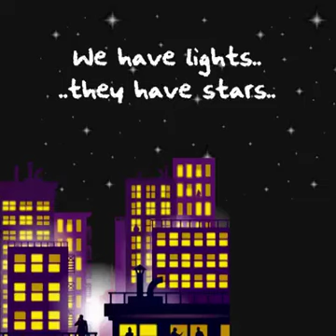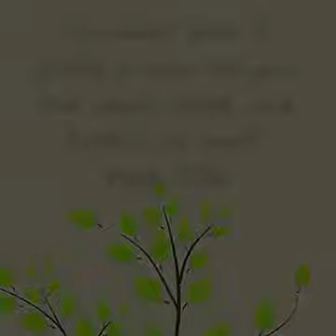2 kinds of life